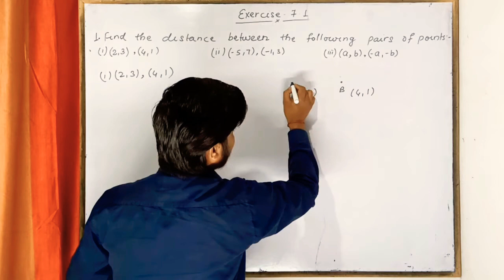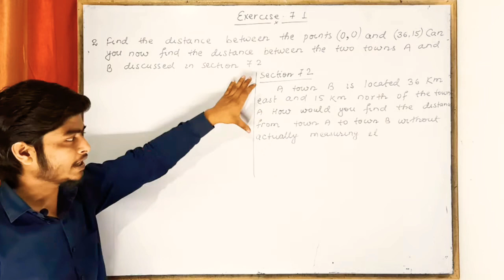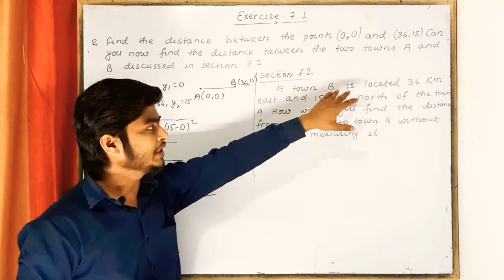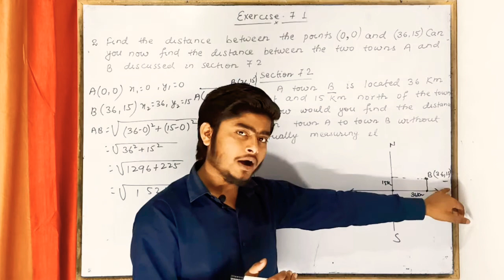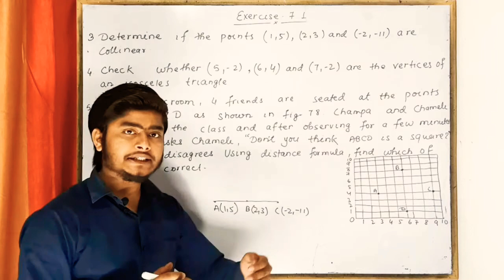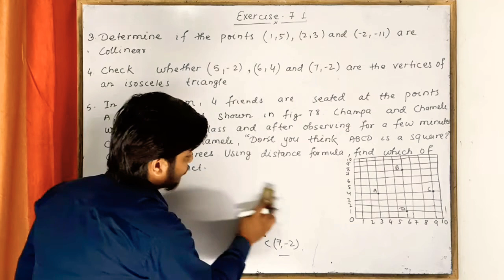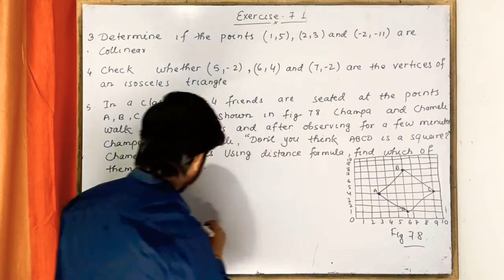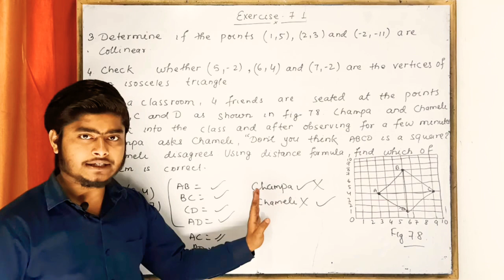Ch. 07 Coordinate Geometry : Exercise 7.1 (Part 01)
Explanation and Solution of Questions from 1 to 5 of Exercise 7.1 of Chapter 07 Coordinate Geometry of NCERT Mathematics of Class 10th.